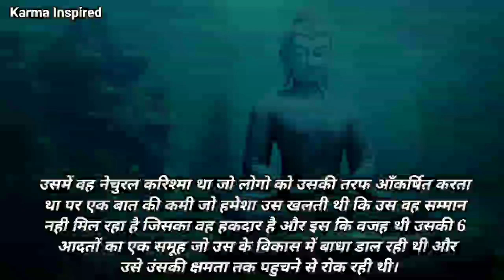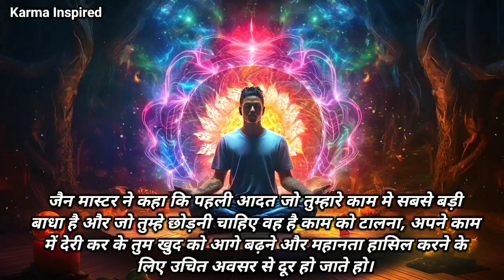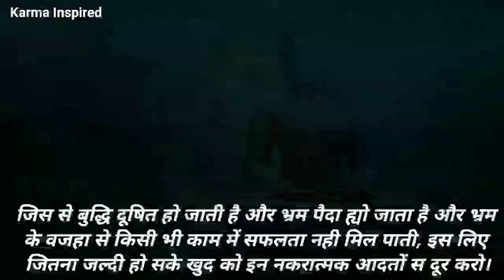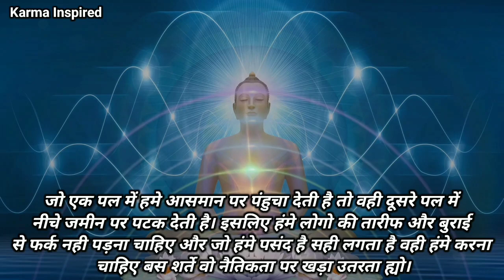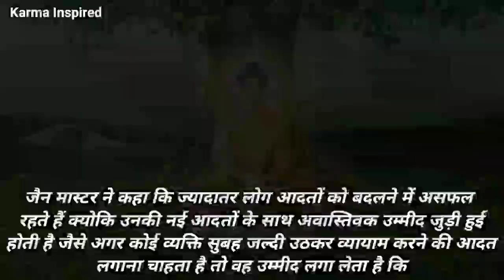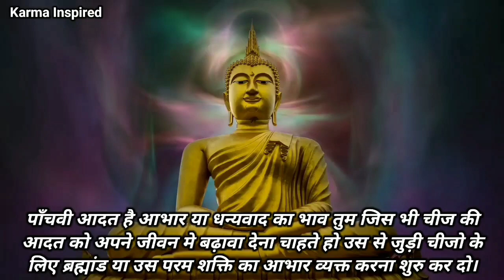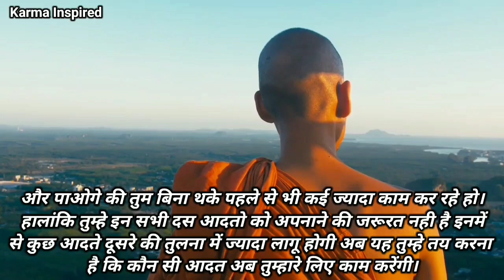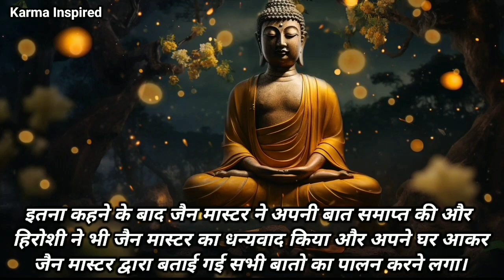कभी सफल नहीं बनोगे अगर ये गलतियां करोगे । Zen Buddhist Story On Bad Habits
कभी सफल नहीं बनोगे अगर ये गलतियां करोगे। Zen Buddhist Story On Bad Habits by we Inspired karma inspired

This is a Zen Buddhist story on bad habits. In this video zen master is teaching a man about 6 bad habits that are destroying out future